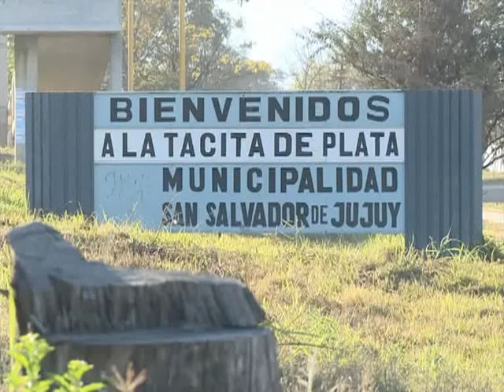En el año 2013 serán más de 3 millones las netbooks entregadas por el programa Conectar Igualdad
En el marco del Primer Congreso Regional Conectar Igualdad del NOA, realizado en la ciudad de San Salvador de Jujuy, donde se exponen las experiencias educativas de docentes de la región, el ministro de Educación, Alberto Sileoni, afirmó que "los docentes le dan la bienvenida a la tecnología" y remarcó que el Estado tiene la responsabilidad de capacitarlos". Asimismo destacó que en el año 2013 serán más de 3 millones las netbooks entregadas.
Unas 13 mil escuelas secundarias de todo el país contarán con la conectividad necesaria en marzo próximo para instalar el programa Conectar Igualdad, con lo que se completaría el universo previsto para los establecimientos de este nivel, aseguró la coordinadora del programa, Cintia Zapata.